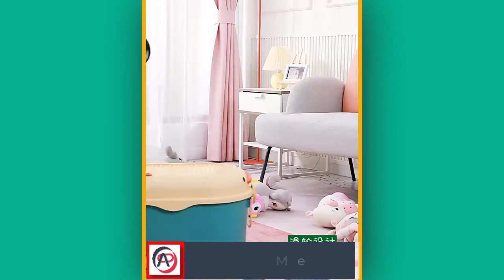Top 10 New Gadgets For Home | Smart Kitchen Gadgets | AMAZING PRODUCT 2022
Top 10 New Gadgets For Home | Smart Kitchen Gadgets | AMAZING PRODUCT 2022 , This video is for you. I always promote amazon products on YouTube and other social media. I affiliate marketing amazing latest products Update Price on amazon, amazing Product machines in the best marketplace, Digital product on amazon shopping online any time, amazon shopping haul, The Amazon shopping app is very easy to use and friendly. kitchen gadgets on amazon India, kitchen gadgets on amazon under 500, kitchen gadgets available on amazon, kitchen gadgets, smart kitchen gadgets, cool gadgets. top 10 smart kitchen gadgets in 2022, kitchen gadgets update price, amazing gadgets, kitchen utensils, top 10 smart kitchen gadgets in 2022, kitchen gadgets, best kitchen gadgets, new kitchen gadgets

Best Seller Product On Amazon